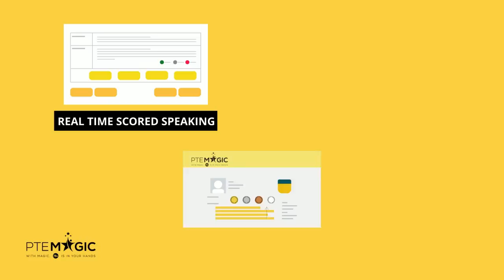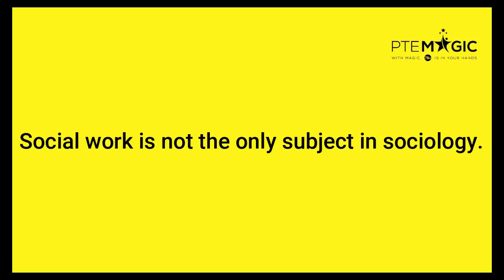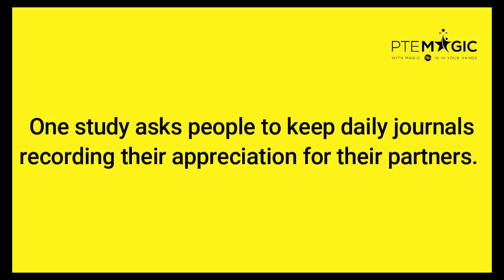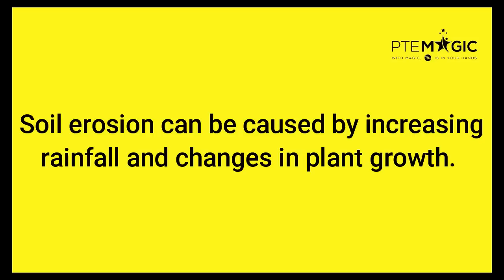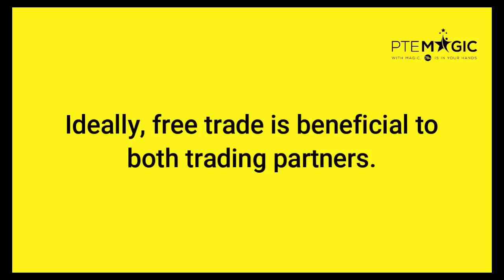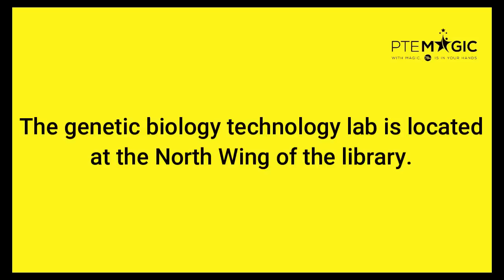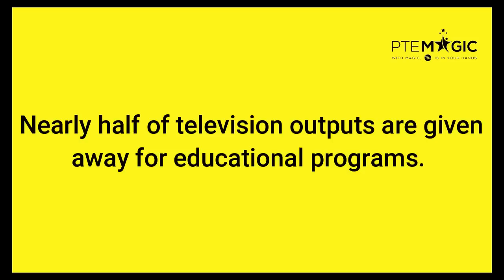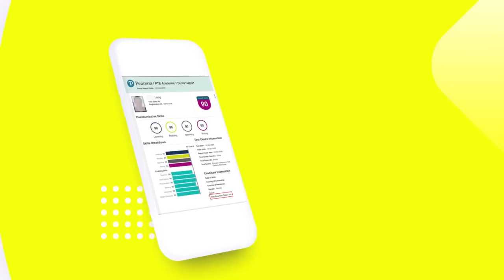July 2022 Repeat Sentence Prediction - Real PTE Exam Memories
These are PTE Repeat Sentence questions that were collected by Magic's students which might appear in your July exams. By practising consistently you can boost not only your Speaking but Listening score, no matter if your target is PTE 90, 79, 65 or 50!

PTE Academic là gì?